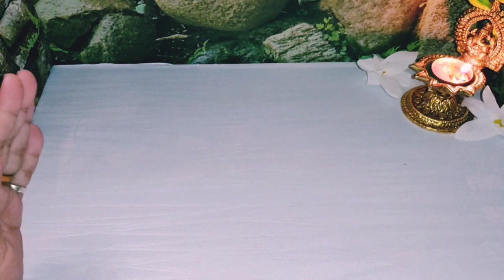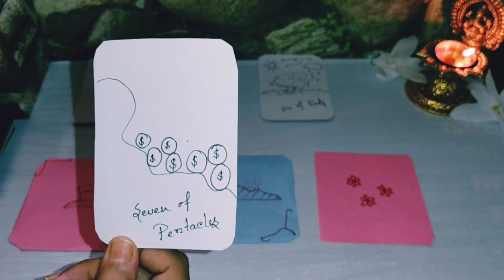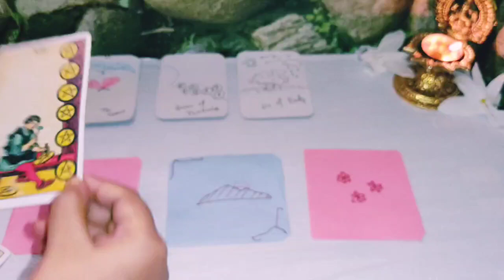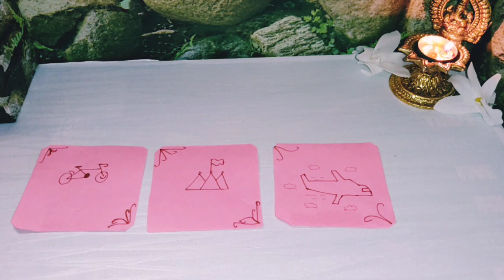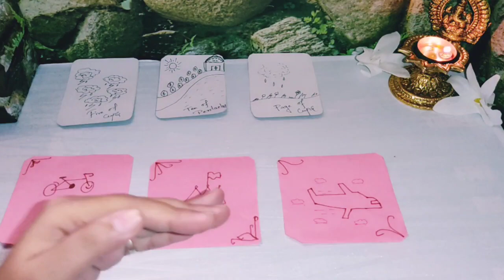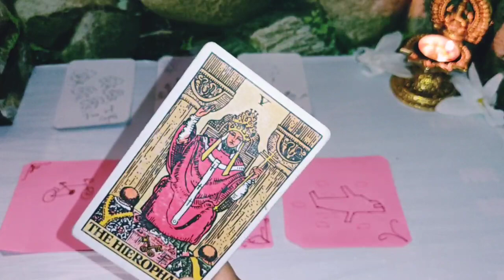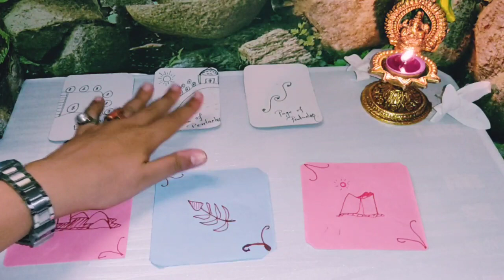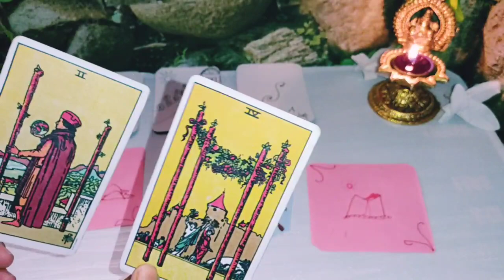💥IF universe apko rating de to wo kayn hogi💥🔮Timeless🔮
☀️Sun
🌙Moon
🌟Rising
🌕Venus

Hi !

💖 Timeless readings💖

🎇Topic🎇

✨✨✨🎋For daily guidance✨✨✨

⚕️TIME STAMPS⚕️
@Queen of wands 516
🧚Don't Miss This Intro__🧚 0:10

🌷                 📿TIME STAMPS 📿                   🌷

💥TOPIC DISCUSSION 💥  5:07 ✨

 🌈  GROUP 1   🔮 7:43 📿

    🌈   GROUP 2      🔮 24:45 📿

         🌈   GROUP 3       🔮 41:36 📿

God bless you🕉 disclaimer : please use the guidance of word responsibility all of my readings are for spiritual growth and guidance you must use your own judgement and discrimination when making life decisions my reading do not replace any professional medical legal or business advise.

Keep watching 👀💫

 judgement and discrimination when making life decisions my reading do not replace any professional medical legal or business advise.